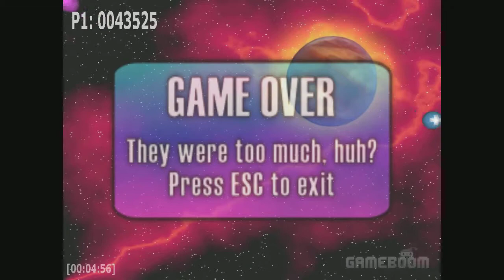Ultimate Steroids Gameplay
Video of me crashing or exploding in Ultimate Steroids, still it does show what the game looks like. The game is inspired by the Atari's classic Asteroids, but it does bring some new elements to the game with various power ups and harder maneuverability with the powerful burst from the engines.

Ultimate Steroids is a Free game available for Windows.